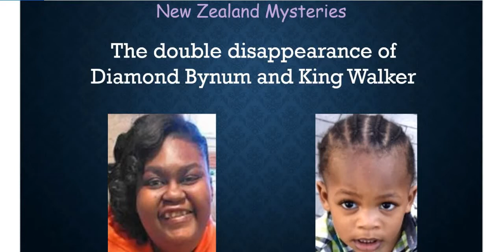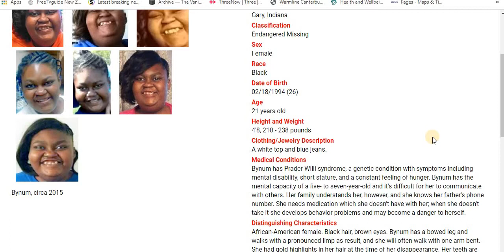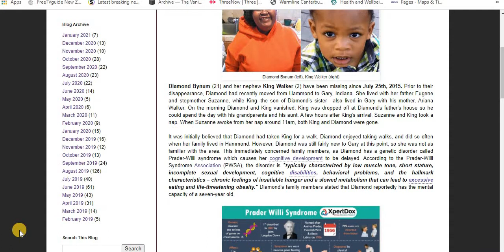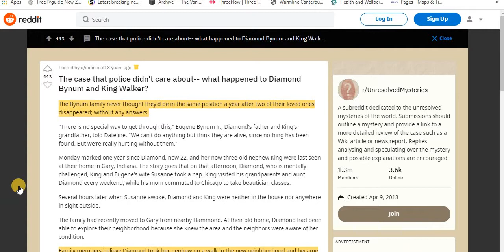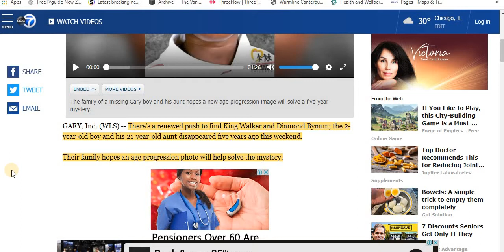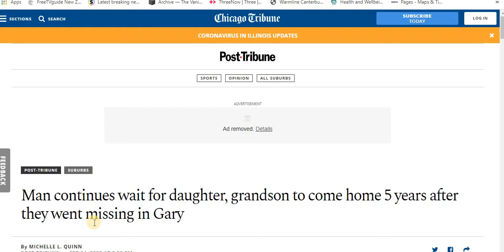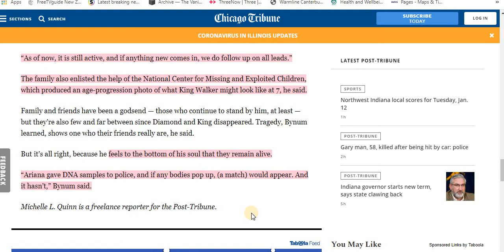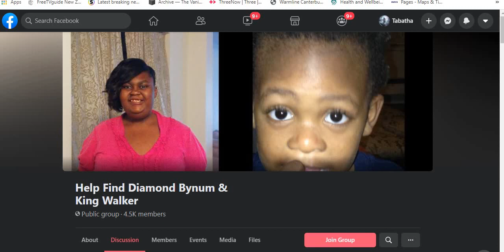The double disappearance of Diamond Bynum and King Walker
If you have any information about this case please contact